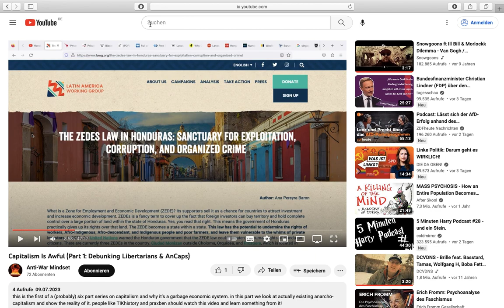Anarcho-Capitalism/Libertarianism Is Anti-Male TRASH (Announcement)